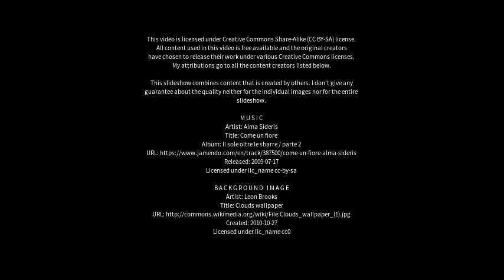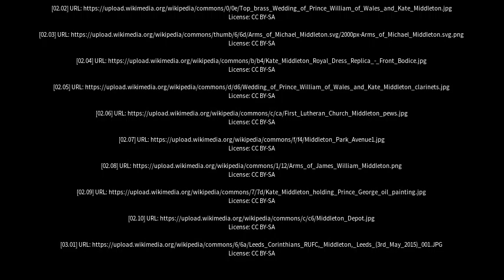Best places to visit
Best places to visit - Middleton (Australia) Best places to visit - Slideshows from all over the world - City trips, nature pictures, etc.